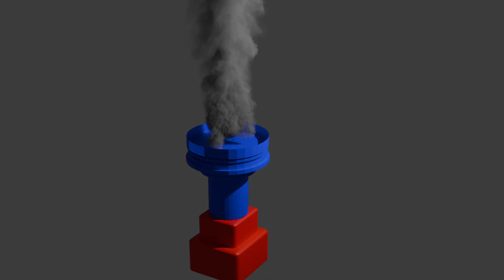blender smoke animation